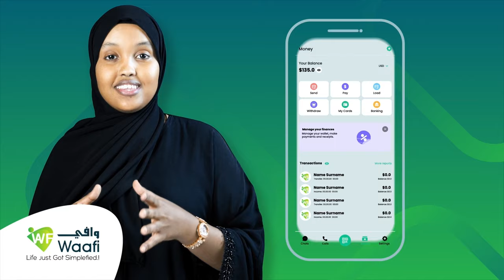Madaxweyne ku xigeenka Somaliland & wefti wehelinayay oo kulamo la qaatay bulshada Awdal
Madaxweyne ku xigeenka Somaliland & wefti wehelinayay ayaa goaamo kasoo saaray kulamo ay la qaateen bulshada Awdal